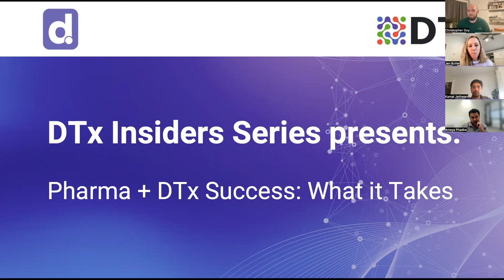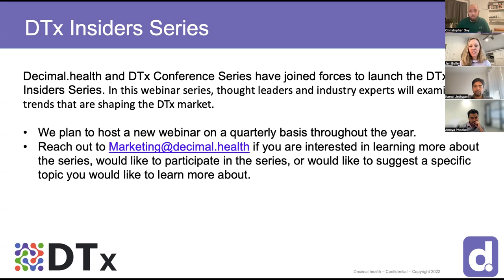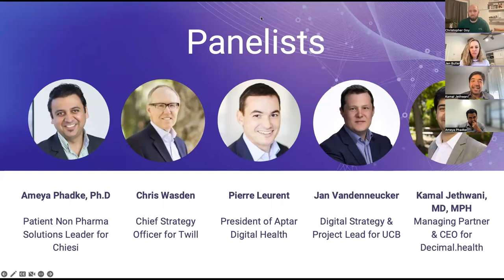Pharma + DTx Success: What it Takes Webinar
Many major pharma companies are making bets in the digital therapeutics space in one way or another. Some companies see it as a core part of their future, as they launch new DTx solutions as standalone products, versus others are excited about the potential of DTx to perfectly complement their portfolio of drugs, as a way to improve the outcomes for their patients. Underpinning the success of these strategies is the ability for these companies to successfully engage providers and patients in these new models of care. In this webinar, we bring together a diverse set of perspectives to discuss the DTx landscape and the challenges that pharma companies are facing.

The is the first webinar in the DTx Insider Series.